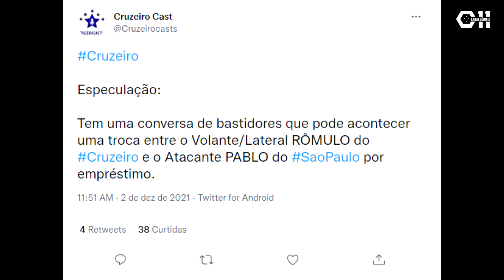🔥🤑 AÍ SIM! SAIBA QUANDO CRUZEIRO RECEBERÁ APORTE MILIONÁRIO E MAIS! - NOTICIAS DO CRUZEIRO!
Tá no ar mais um RESUMÃO CELESTE, hoje falando sobre:

- Cruzeiro já tem data pra receber os milhões de investidores

- Cruzeiro anuncia atacante do Palmeiras

- Cruzeiro tentando troca por atacante do São Paulo?

O Resumão Celeste é um quadro do Zêro11 focado em trazer as notícias do Cruzeiro. Notícias do Cruzeiro noticiadas hoje ou então ontem. Um resumo das notícias do Cruzeiro que são publicadas por Itatiaia, Globo Esporte, Canal 6 a 1, enfim...vários veículos de imprensa confiáveis. Um Resumão só pra te deixar por dentro das notícias do dia a dia do Cruzeiro.

🐦TT: @peronzero11